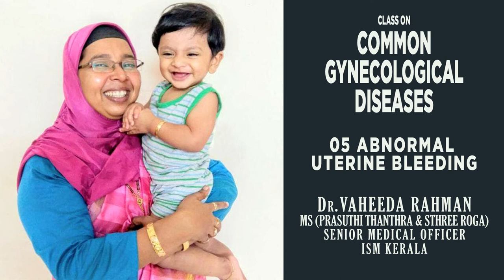Common Gynecological Diseases | Dr Vaheeda Rahman - Part 05 | Abnormal uterine bleeding